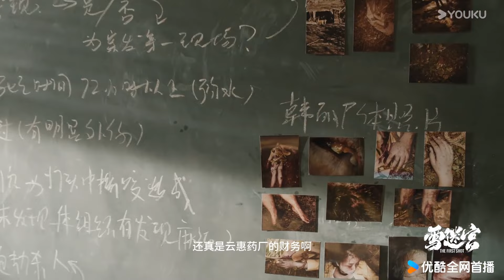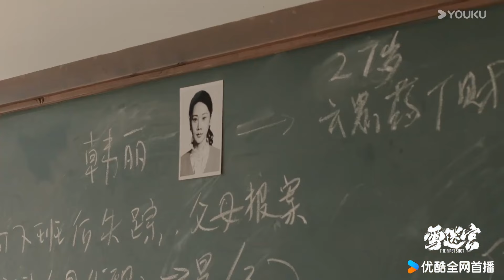ENGSUB【雪迷宫The First Shot】 预告EP20： 警方调查制毒原材料 目标锁定云惠药厂 | 黄景瑜 / 章宇 / 王子奇 / 谢可寅 / 林博洋 | 警匪 悬疑 | 优酷 YOUKU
★以下地区观看正片请移步优酷国际版APP：泰国、印度尼西亚、越南、马来西亚、新加坡、菲律宾、中国香港、中国澳门、中国台湾。欢迎下载优酷国际版APP，不管您所处何地都能享受《雪迷宫》全集英语字幕噢，加入优酷国际版APP会员，更能抢先观看更多会员集数！

★APP会员更新时间：2024年9月3日21:30上线，优酷全网独播，优酷VIP会员首更5集。9月4日至9月6日每天更新2集，9月7日、9月8日每天更新1集。
★Executive Producer: Zhang Yimou
★监制：张艺谋
★Starring: Huang Jingyu / Zhang Yu / Wang Ziqi / Xie Keyin / Lin Boyang / Liu Runnan / Zhao Yutong / Lianlian / Guan Yajun / Li Naiwen / Liu Wei / Liang Guanhua / Ding Jiali / Cheng Yong / Liu Xiangjing / Song Jiateng
★主演：黄景瑜 / 章宇 / 王子奇 / 谢可寅 / 林博洋 / 刘润南 / 赵昱童 / 练练 / 关亚军 / 李乃文 / 刘威 / 梁冠华 / 丁嘉丽 / 程雍 / 刘向京 / 宋家腾

【雪迷宫The First Shot】九七年，禁毒局尚未成立，面对突然爆发的毒品危机，东北哈岚市临时组建了一支精英队伍，他们各有所长，但都对新型毒品一无所知……年轻刑警们不仅要面对穷凶极恶的贩毒集团、狡诈离奇的运毒手段，更要经受情与法的抉择、正义与人性的考验。他们肝胆相照、披荆斩棘，铸就了一段惩奸除恶的热血传奇。

00:00 The International Website youku.tv is now available!
02:00 Download YOUKU International APP to get early access to the full show